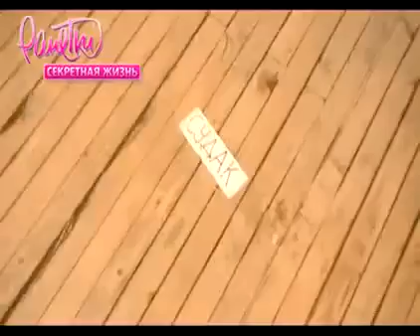РАНЕТКИ СЕКРЕТНАЯ ЖИЗНЬ 28 СЕРИЯ .mp4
РАНЕТКИ СЕКРЕТНАЯ ЖИЗНЬ 28